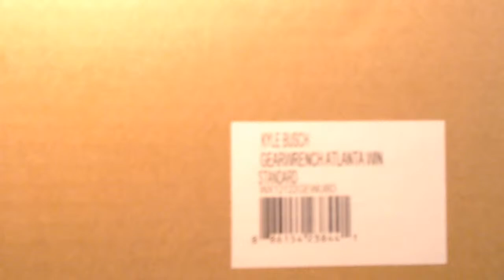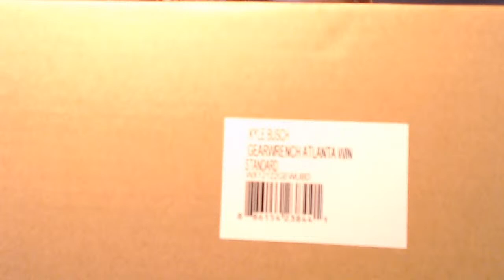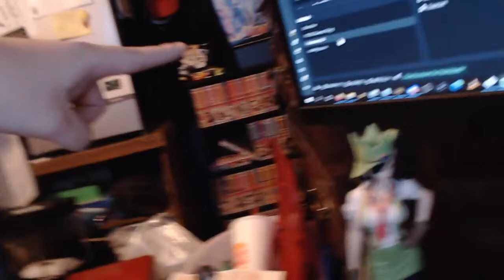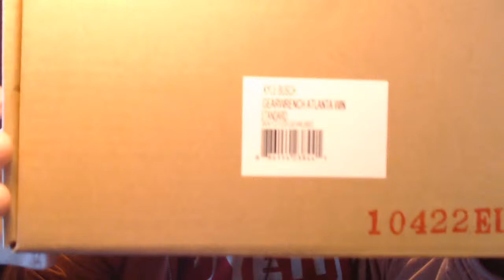🔴Simulating The Ambetter 301 At New Hampshire On NASCAR Heat 5 2021 Mod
Tier 3
Dale Reynolds

Ronnie Lazzarine
Day500champ15
Nascarnumbersite.org
Bailey Carrier
Golfkid100
DennyHamlinUltimateFan
Emiliobebzer
MexicxnLink1986
Dakota Downs

windVOW8820 (Member)
SimRacer2001